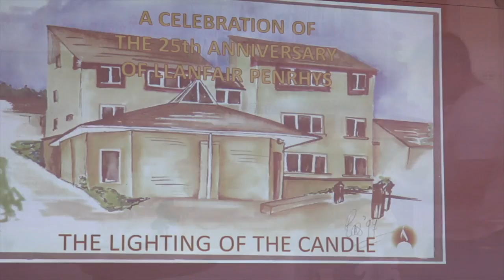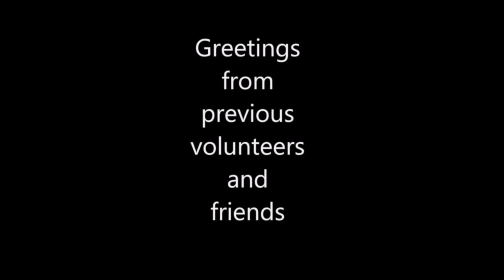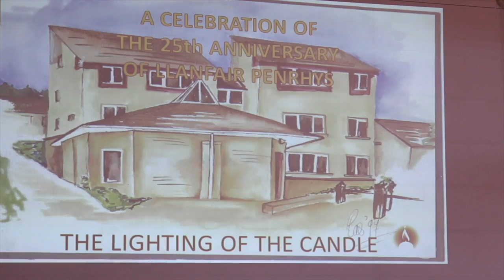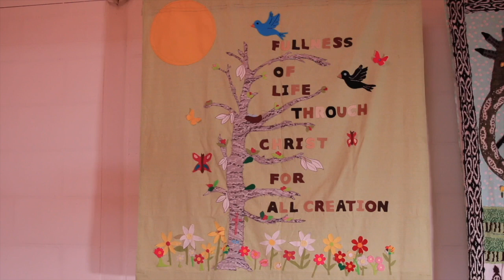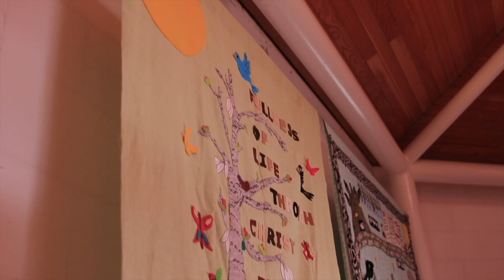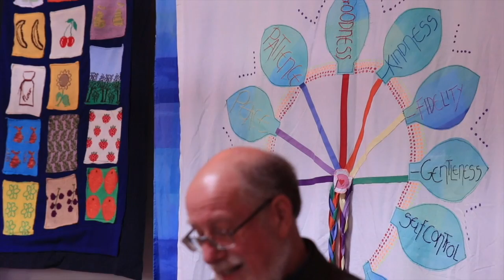Llanfair, Penrhys 25th Anniversary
Service of Celebration at Llanfair, Penrhys